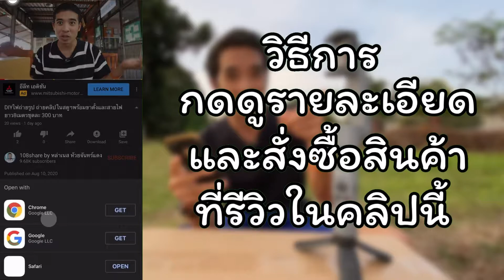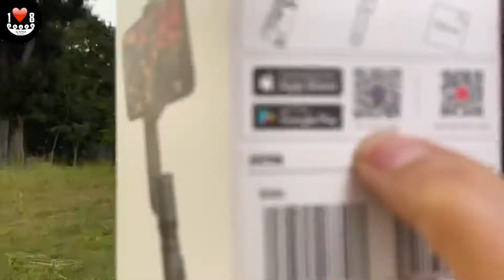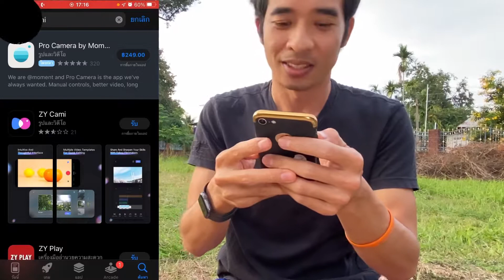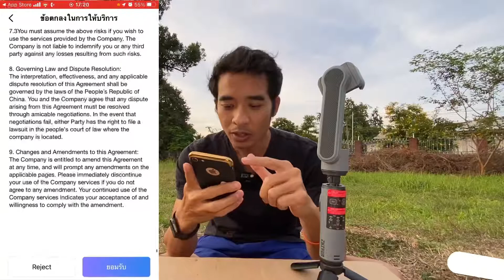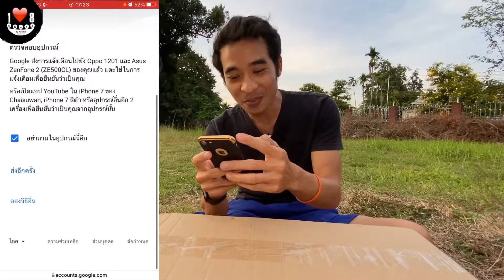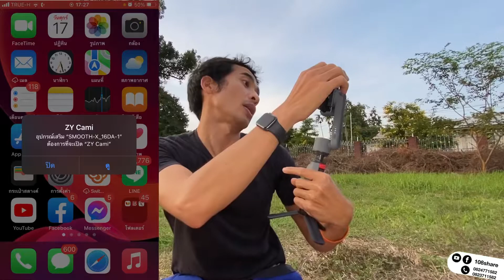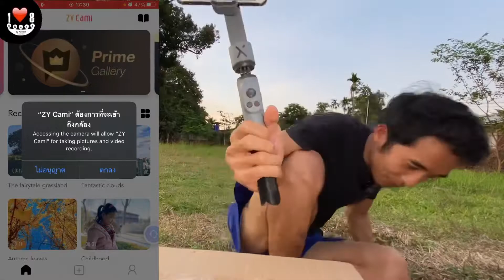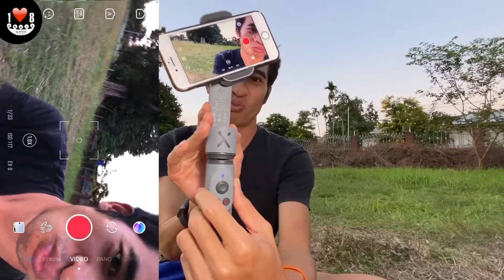ทำไมกลับมาใช้ไม้กันสั่น ทำไมเลือก Zhiyun smooth X แกะกล่องพรีวิวในปี 2021